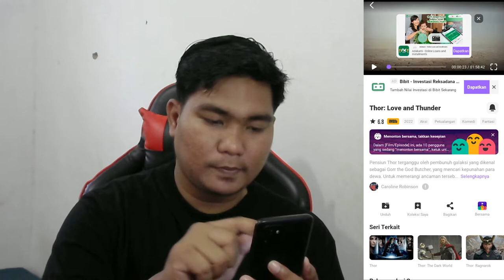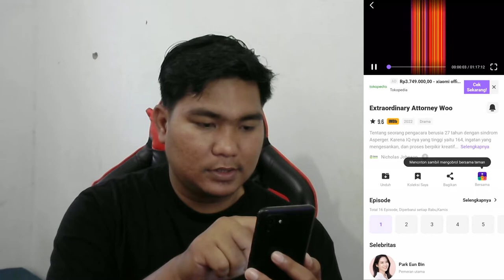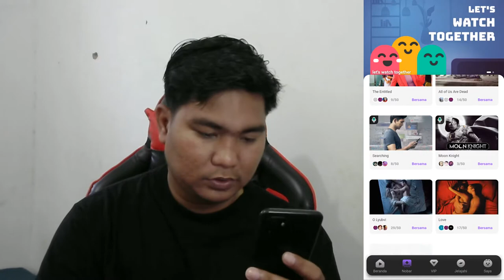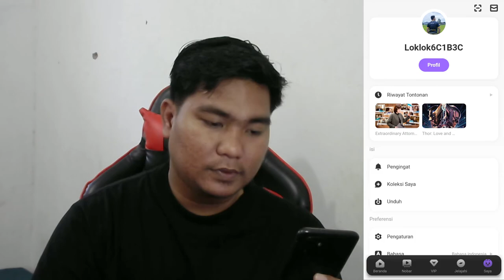NONTON FILM HOLLYWOOD DRAMA KOREA DAN ANIME DISATU APK !!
Spesifikasi PC :
Prosesor : Intel i5-10400F
VGA : NVIDIA GTX1650 Super 4GB
RAM : 16GB DDR4 3200 MHz(Team Elite - Single Chanel)
SSD : Adata XPG SX6000 Lite 512GB NVMe
Mobo : Asrock B560M Pro4 (LGA 1200 Gen11)
PSU : Be Quiet System Power9 500 Watt (80 Plus Bronze Black)

Terimaksih Yang Sudah Mampir dan menonton Konten di Channel ini :-)